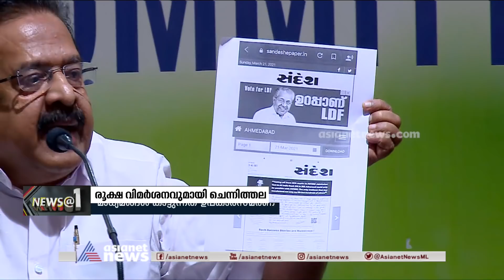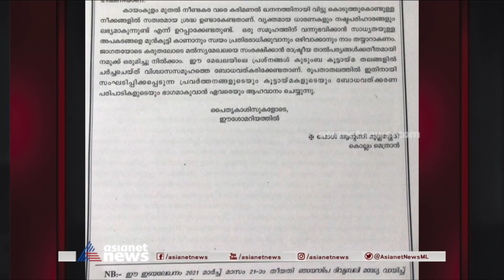News @1 PM | ഒരു മണി വാര്‍ത്ത വിശദമായി 21 Mar 2021